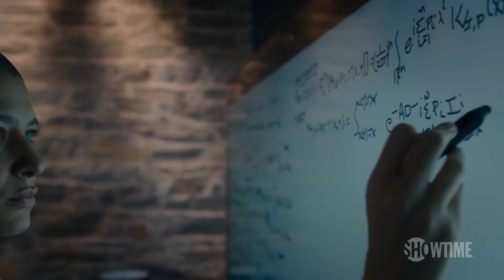Billions 4x03 Promo "Chickentown" (HD) Season 4 Episode 3 Promo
Billions 4x03 "Chickentown" Season 4 Episode 3 Promo - Axe has to step in when a tip from Dollar Bill goes south quickly. Chuck faces a threat to his new career aspirations. Wendy and Axe develop a plan to derail Taylor’s business. Taylor receives an important guest.

Billions 4x03 Promo/Preview "Chickentown"
Billions Season 4 Episode 3 Promo
Billions 4x03 Promo "Chickentown" (HD)

» Watch Billions Sundays at 9:00pm/8c on Showtime
» Starring: Damien Lewis, Paul Giamatti, Malin Akerman, Maggie Siff